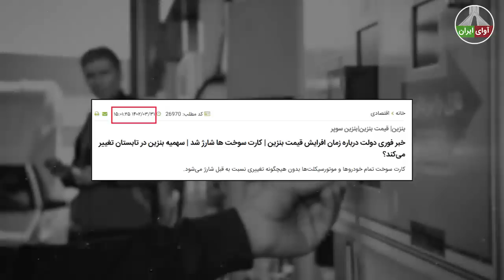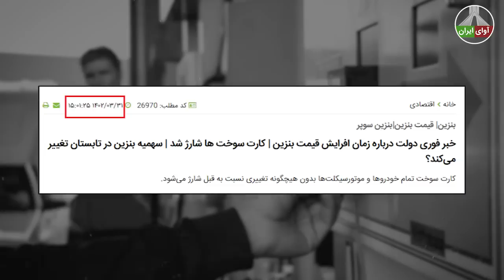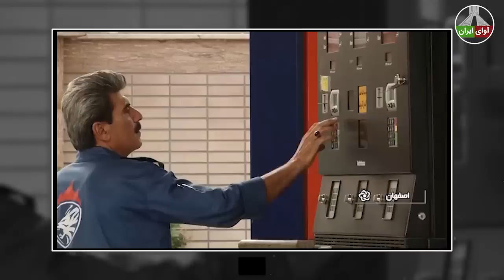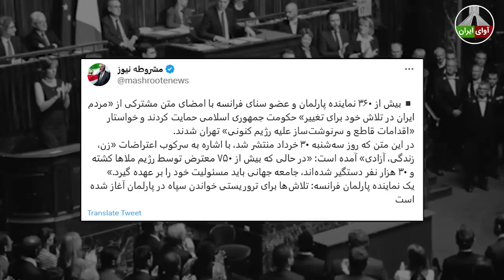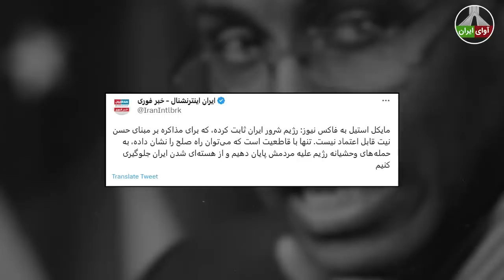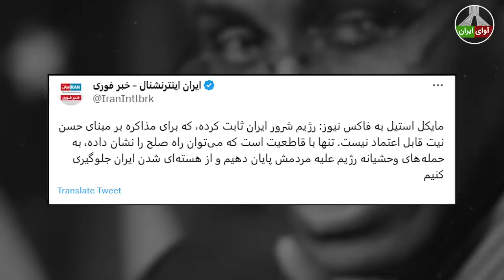از ساعت 12 نیمه شب: اطلاعیه جایگاه داران بنزین کشور خطاب به مردم!!!